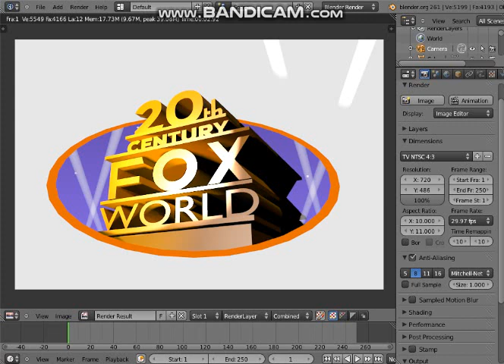Look I Made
Is Call 20th Century Fox WORLD!